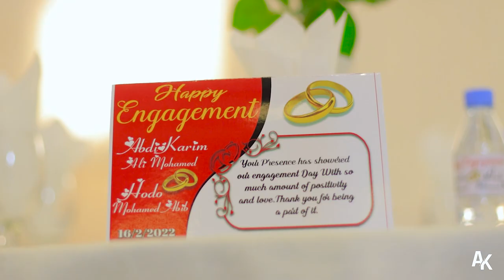Meherkii Ugu Shidna Hargeisa | A/karin & Hotho | Engagement | Official Video